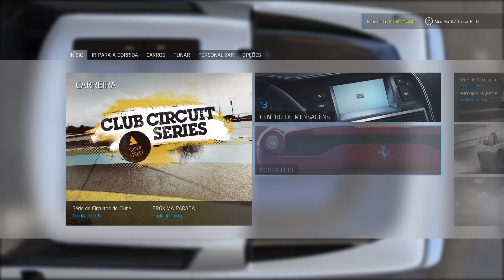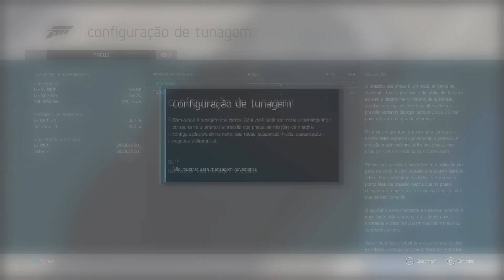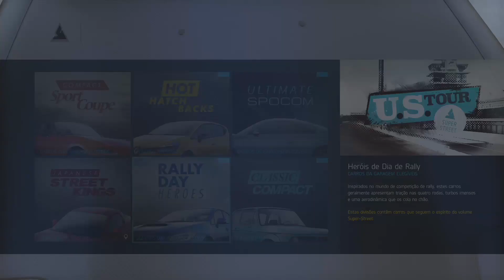FORZA MOTORSPORT 6 #1 - IMPRESSÕES DO JOGO E O RX7 SOCADAO / GAMEPLAY 1080p PT-BR